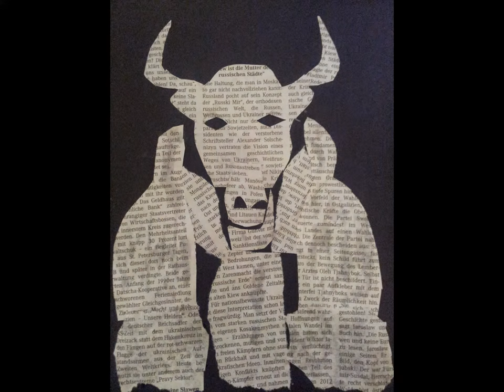Yak visual poetry, Yak snow mountain ,Yak elegy ,Yak poetry .....Yak story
The Yak Blessing

Standing alone by the fence
I looked over at my tent
so Isolated it was in the snow
I was feeling dehumanized by this winters night
even my heartbeat seemed to slow

I suddenly saw a light coming out of the darkness
I felt happiness was coming toward me
I realized it was the yak, a forbidding creature
who was coming to rekindle the spirit of me
no longer would I be alone